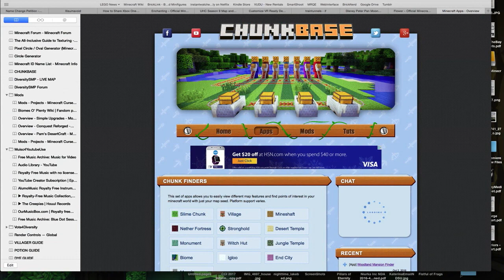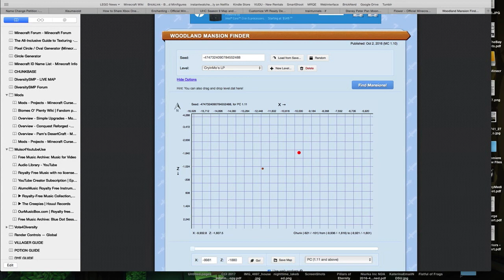Let's Play Minecraft 1.11 Episode 54: Creepy Epic-sode - Woodland Mansion!!! (vanilla amplified ssp)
Ladies and gentlemen, I stole the epic-sods title from Xisumavoid! And what makes this let's play Minecraft episode an "epic-sode"? First, it's a double-length episode, my apologies in advance! Second, the woodland mansion exploration mission was too intense to cut any shorter or to cut into two parts*! This has been one of the most fun explorations I've ever done in vanilla Minecraft! And let me tell you, from the mysterious rooms to the crazed Illagers to the mobs spawning in the shadows, the long Shining-esque hallways, the demonic Vexes, the looming facade, hidden rooms, creepy ambiance, it all adds up to one truly frightening experience! I highly recommend exploring one on your own! But seriously, keep the lights turned on and bring plenty of healing potions!

NOTE: This letsplay episode is similar to a standard video game walkthrough. It happens almost in real-time and details every bit of the new Minecraft 1.11 Woodland Mansion in walkthrough style.

*You may disagree with this, of course, once you've seen this epic-sode, but I wrestled with ideas on how to make it shorter or if I should cut it into two videos ... and I just left it as is, lol, I hope it works for most people. If not, again, my apologies.

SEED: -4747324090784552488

RESOURCE PACK INFO
Base pack: Faithful 32x32
Cobblestone from the 64x version
Glowstone from the 64x version

CUSTOM TEXTURE REPLACEMENTS:
Bed: Dokucraft Light

Sign: Pumpkinpatch
Redstone Lamp: Pumpkinpatch

Iron Bars: Crafteryada
Ornate Glass (not currently used): Crafteryada

Trapped chest: CryinMo custom
White Stained Clay: CryinMo custom
Black Stained Clay: CryinMo custom
Random Tall Grass: CryinMo custom
Water: CryinMo custom
(these textures I tweaked or created myself in Photoshop)